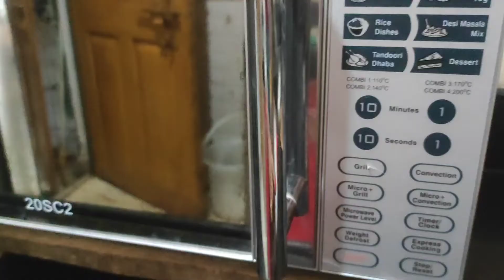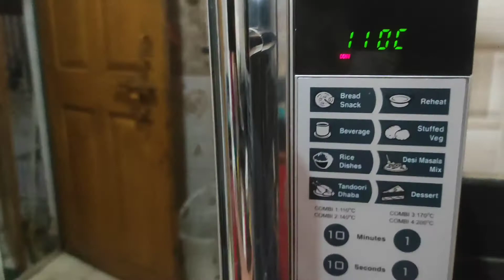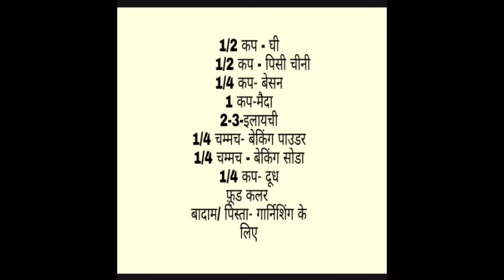How to make Nankhatai in kadahi / IFB oven in hindi |रंगबिरंगी नानखताई रेसिपी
Every Sunday I upload new vdo for u...